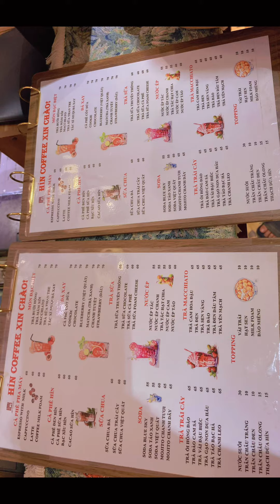Review Cafe Biệt Thự HỈN COFFEE view sang chảnh tha hồ sống ảo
HỈN COFFEE: 31-32F6- DN6- Khu Dân Cư An Sương- Tân Hưng Thuận - Quận 12